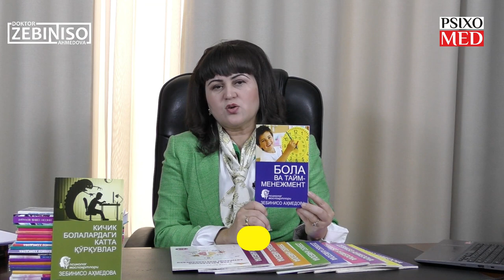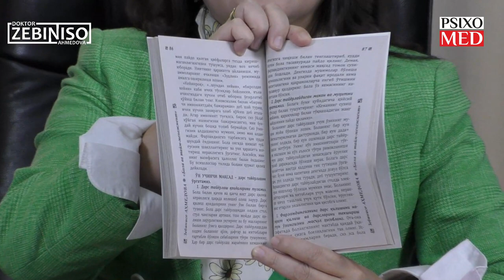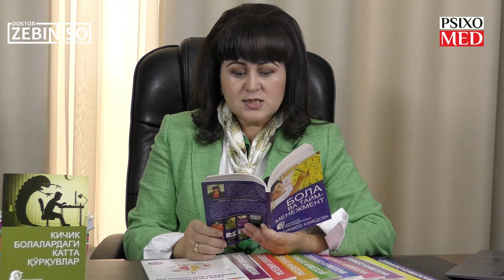Bolaga DARS QILDIRISH qiyin. Nimaga va Nima uchun? | Zebiniso Ahmedova maslahat beradi